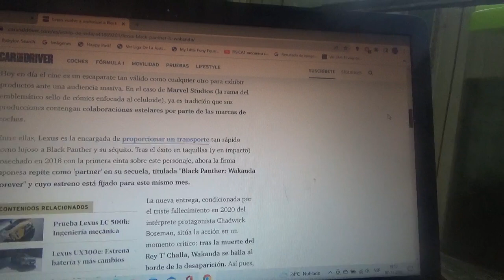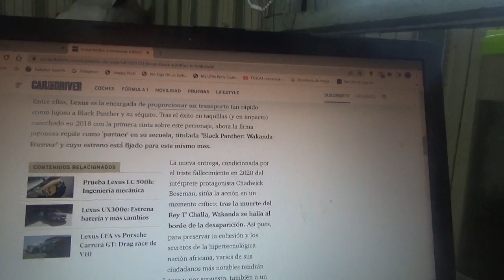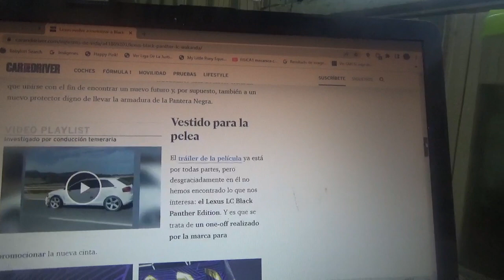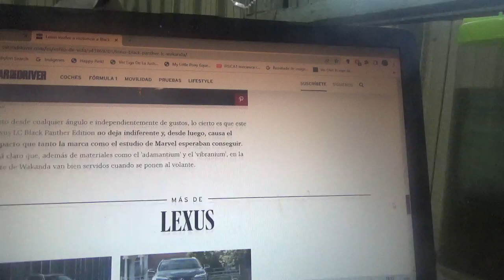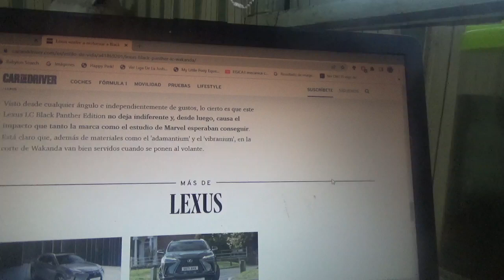Lexus presenta su LC de Black Panther Wakanda Forever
Aquí les menciono a este especial modelo basado en el superhéroe de Marvel Studios que preparó la automotriz japonesa para la nueva película de este personaje ficticio